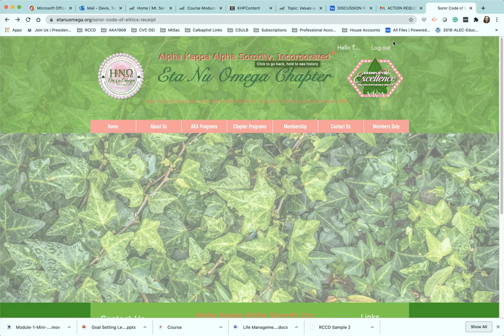Can't Access Members Only Section